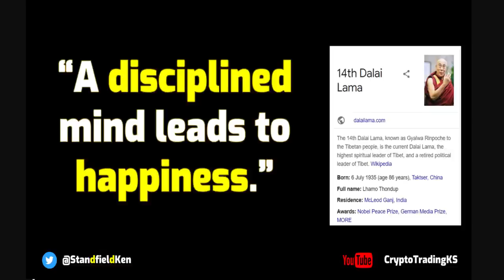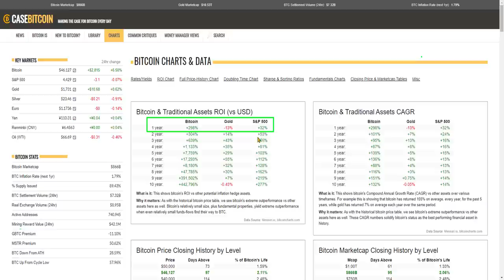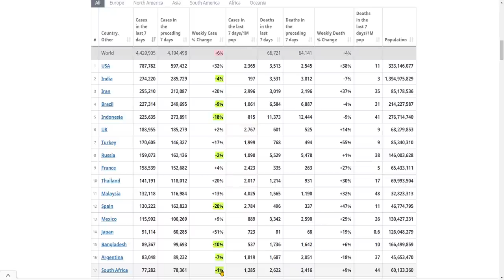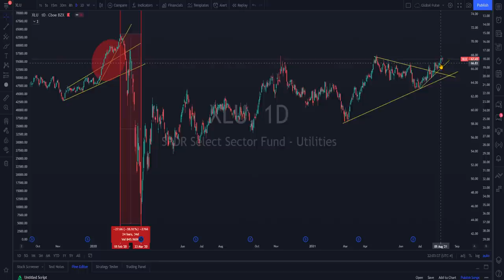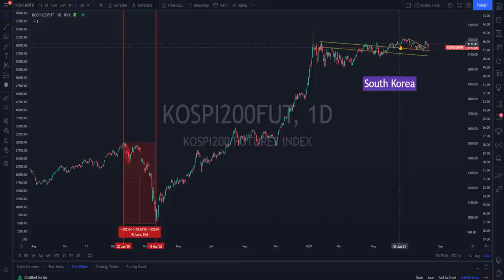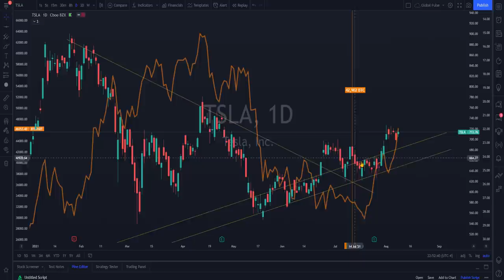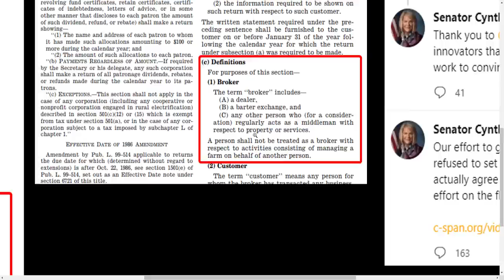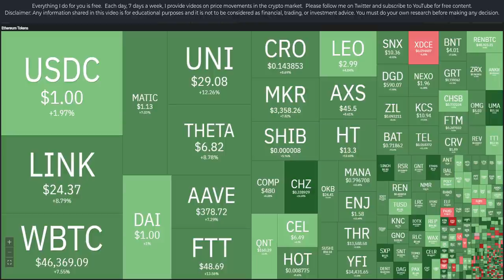Ep 178 TREND The daily Early Warning System for crypto and crypto stocks Infra Bill Rules More +++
By tracking 75+ data points I seek to bring you the highest quality triangulated Early Warning System to detect possible market sell offs that could negatively impact your crypto wealth.   We also look at crypto stocks, ETFs and other funds to give you options on how and where to invest.  As crypto is the world's most volatile market, it is very important that you keep u to date with developments that would catch most people off guard.

I seek to bring you the most indepth and extensive coverage on Cryptos current position using the KS Model as a basis supplemented by onchain and other market data collecting probabilities as we go to form an overall picture. We assess economic and stock market data to form an early warning system for the health of all markets.

The KS Process and KS Model are designed the track the daily true trend of crypto market independently of any news source (Rule 148 - Be 100% Responsible and Rule 147 - See things with no bias).  Today we see if the Bull Market case for crypto still holds, what storm clouds are on the horizon, and any hints at potential black swan events looking at onchain and off chain data and market analysis.

Please reach out anytime with questions or if you'd like to chat I'm available here also:

Everything I do for you is free. I do NOT have paid groups training, WhatsApp,  newsletters or reports. Please be aware of scammers.

If you would like to make notes in the comments section, it will help you reinforce your learnings, and you can use those comments to rapidly refresh your memory on key points.

I release videos twice per day (sometimes more), please hit the bell icon when you subscribe so as not to miss an episode as videos come out at various times during the day/night.

The most professional platform I have found to trade with the cheapest fees is Binance, if you would like to join:

I use the best charting platform, Trading View, if you would like to download it, check it out here:

We have a great community who would welcome you.

Crypto is volatile, always prepare yourself the best and worst case scenarios - reality will likely be between them.